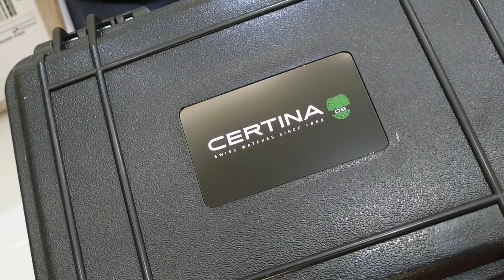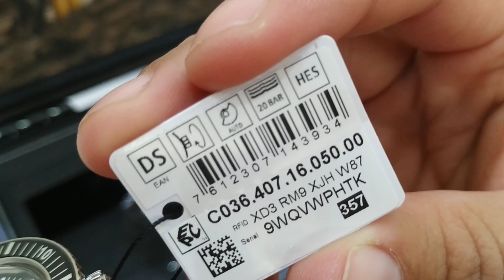REVIEW/UNBOXING: Relógio de Mergulho Certina DS PH200M C036.407.16.050.00 Automático Suíço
Relógio de Mergulho Certina DS PH200M C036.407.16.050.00 Automático Suíço

Detalhes

Com um design clássico, que remete ao modelo da década de 1960, o Certina DS PH200M C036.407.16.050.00 é uma excelente opção quando se preza qualidade, beleza e história. O Certina DS PH200M C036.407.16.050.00 é equipado com o calibre de corda automática, produzido pela ETA, denominado de Powermatic C80.111. O calibre em questão apresenta incríveis 80 horas de reserva de marcha. Além disso, o mesmo conta com hack e corda pela coroa. O relógio masculino Certina DS PH200M C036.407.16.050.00 possui as seguintes funções: horas, minutos, segundos e dia do mês. Todas essas funções estão dispostas em uma caixa de aço inoxidável que mede 42.8 milímetros e 14.4 milímetros de espessura. Bem semelhante ao da década de 1960, o Certina DS PH200M C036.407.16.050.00, traz consigo o sistema DS (Double Security), sistema este que serve tanto para vedação de água quanto como amortecedor de impacto. O Certina DS PH200M C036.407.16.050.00 conta com bezel giratório unidirecional, coroa rosqueada, resistência à água de 200 metros e vidro Hesalite. Por fim, o Certina DS PH200M C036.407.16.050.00 acompanha pulseira extra de nylon (estilo nato).

INFORMAÇÕES DO RELÓGIO
Marca: Certina
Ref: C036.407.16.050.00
Gênero: Masculino
Estilo: Relógio de Mergulho (Dive Watch)
Coleção: Heritage Collection

CARACTERÍSTICAS
Funções: Horas, minutos, segundos e dia do mês
Vidro: Hesalite
Cor do mostrador: Preto
Mecanismo: Corda automática – ETA Powermatic C80.111
Reserva de marcha: 80 horas
Hack: Sim
Corda pela coroa: Sim
Material da caixa: Aço Inoxidável
Material de pulseira: Acompanha 2 pulseiras, uma sendo de couro e a outra de nylon
ATM (Water Resistant): 200 metros (20 ATM)
Tipo de fecho: Fivela com passador

DIMENSÕES
Diâmetro da caixa: 42.8 milímetros
Espessura da caixa: 14.4 milímetros